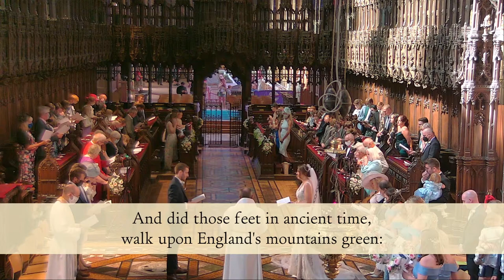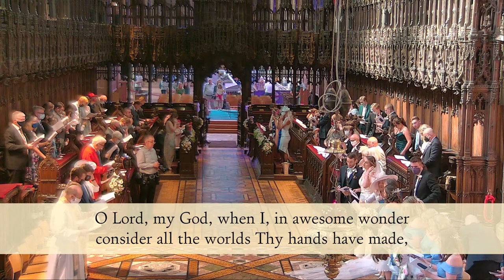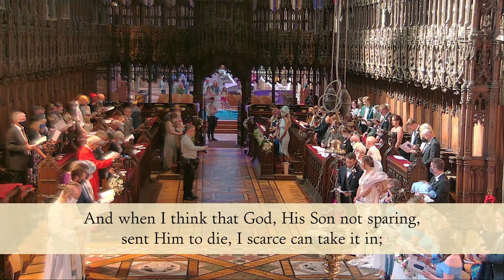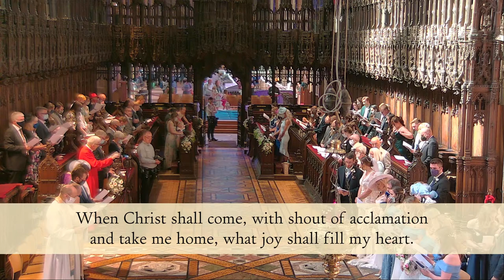Ben and Beth's Wedding 28 August 2021 | Chester Cathedral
The wedding of Ben Stratford and Beth Collins in the Quire of Chester Cathedral

Readings: from Les Miserables, by Victor Hugo

Hymns:
Jerusalem
The Servant King

Preacher: Revd Jeremy Fagan
Organist: Colin Porter